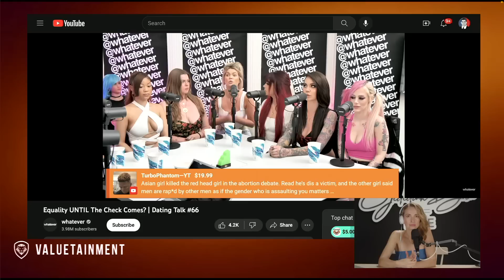"Where Is My Puke Bucket!? - Exposing FAKE Feminist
Jedediah Bila Live episode 117. In this clip, @JedediahBilaLIVE Exposes fake feminist.